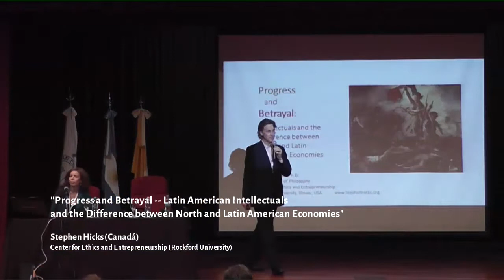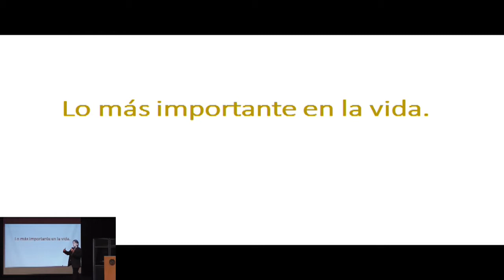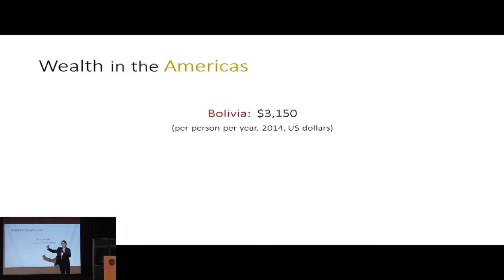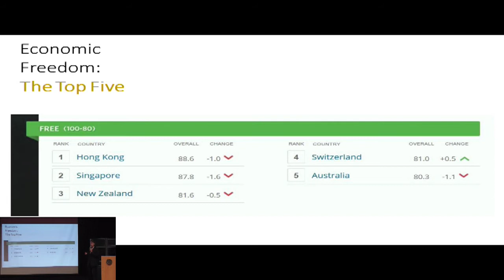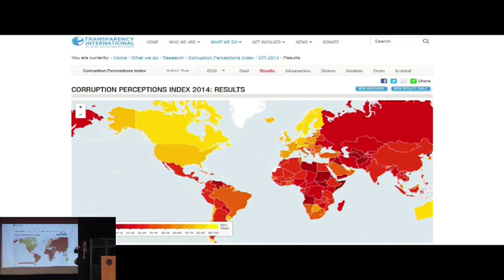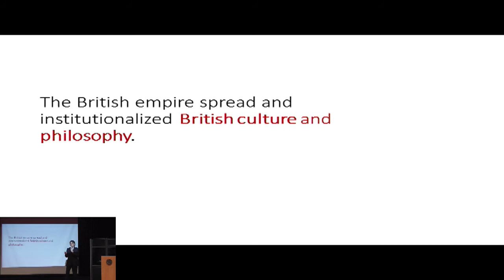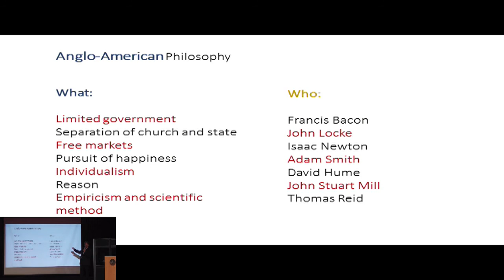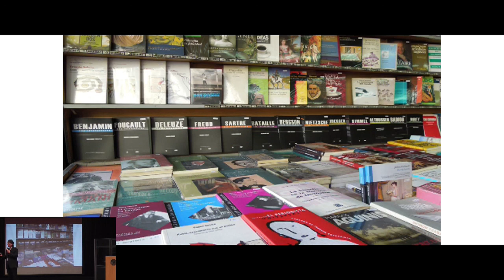Stephen Hicks - "Progress and Betrayal -- Latin American Intellectuals and the..."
"Progress and Betrayal -- Latin American Intellectuals and the Difference between North and Latin American Economies"
Stephen Hicks (Canadá)
Center for Ethics and Entrepreneurship (Rockford University)